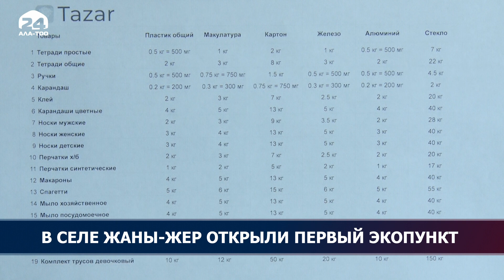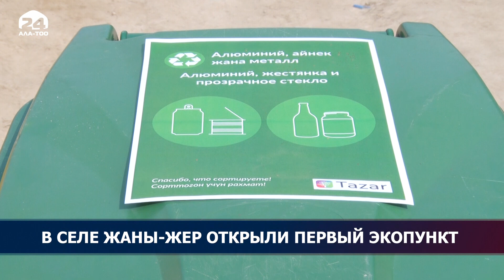В селе Жаны-Жер открыли первый экопункт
В селе Жаны-Жер Чуйской области состоялось открытие первого экопункта, где вторсырье можно будет обменять на товары. К примеру, за пластиковые бутылки и макулатуру жители села получат мыло, носки или макароны. Работой пункта занимается компания Tazar.